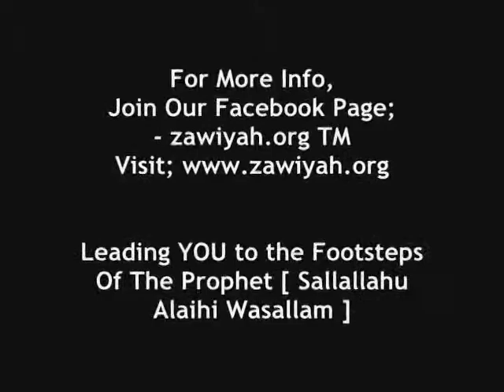Surah Al Falaq || Shaykh Ahmad Dabbagh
Beautiful Recitation of Surah Al Falaq.

today completely FREE to learn how you can practically embody and emulate Habibullah ﷺ.
to begin your personal journey to the closeness and pleasure of Allah the Exalted completely free with the help and guidance of an accredited gender-specific mentor.